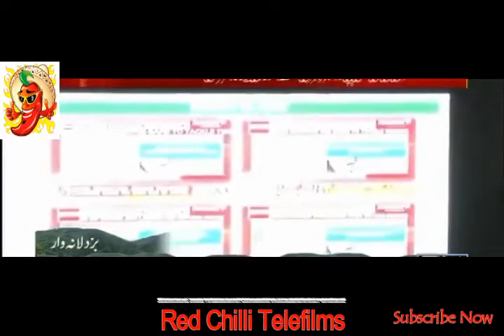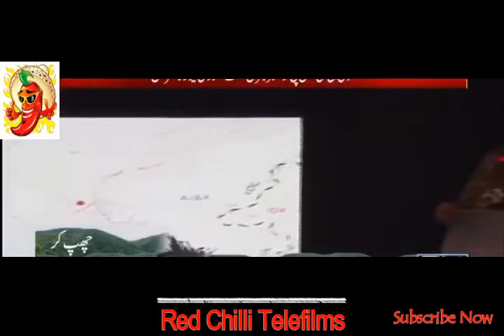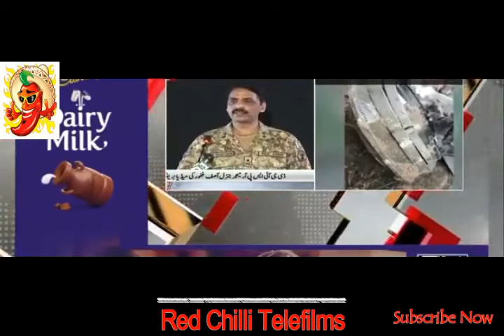DG ISPR COMPLETE Press Conference today | India Air Strike in Pakistan/ RCTF